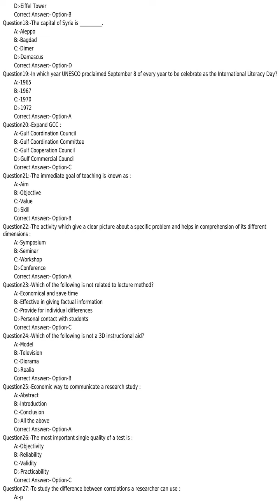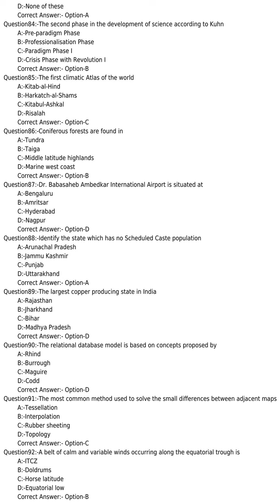KPSC answer key of HSST GEOGRAPHY HIGHER SECONDARY EDUCATION